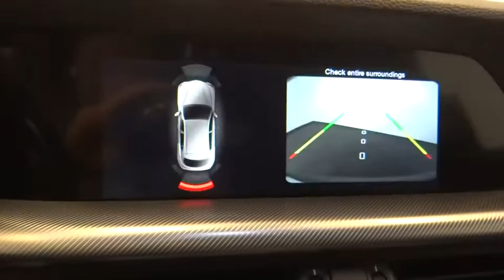2018 Alfa Romeo Stelvio Ontario, Riverside, Inland Empire, Los Angeles, CA, Used 18A100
2018 Alfa Romeo Stelvio Ti Sport - Stock#: 18A100 - VIN#: ZASFAKNN0J7B68082